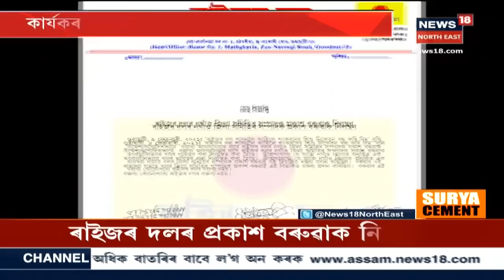Morning News | পুৱাৰ বিশেষ খবৰ : 10 February, 2021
10 February, 2021:Himanta Biswaৰ ব্যতিক্ৰমী প্ৰচাৰ । বাহনৰ ওপৰত উঠি ৰেলী মন্ত্ৰী হিমন্তৰ । ৰাইজৰ মন জয় কৰিবলৈ বাহনৰ ওপৰত উঠিলে এইবাৰ Himanta Biswa Sarmaই ।
2:04 মঙলবাৰে মহাজোঁটৰ বৈঠকত নহ'ল কোনো আসনৰ বুজাবুজি ।
5:11 চাৰি পাঁচখনতকৈ অধিক আসন বিচাৰিব আঞ্চলিক গণ মৰ্চা।
8:17 লাহৰীঘাটত প্ৰাৰ্থী ঘোষণা আজমলৰ ।
9:51 আসনক লৈ কংগ্ৰেছ AIUDFৰ মাজত আসনৰ আউল ।